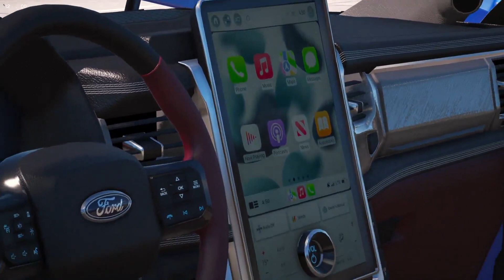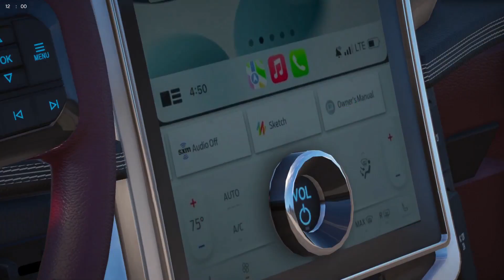Ford F-150 Lightning 2023 GTA 5